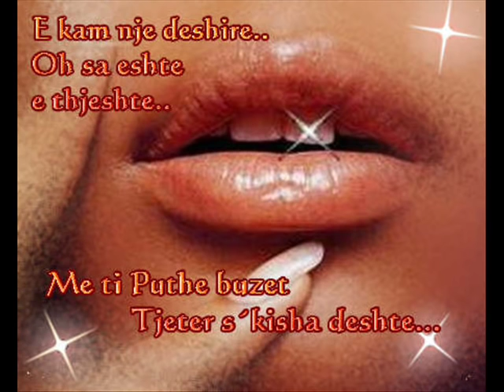Mariah Carey Ken Lee.wmv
Mariah Caery Ken Lee